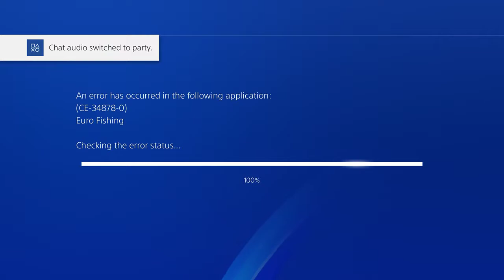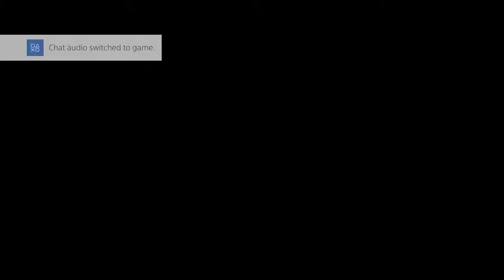Euro Fishing Ps4 Searching For Boss Fish! Ep 1!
Owners : James & Mitchy